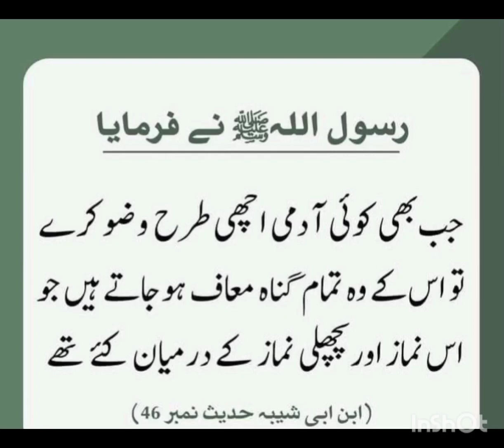ahadees or iqwal e zareen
ham musalmanon ko ahadees yaad rakhni chahiyen or un per amal bhi kerna chahiye